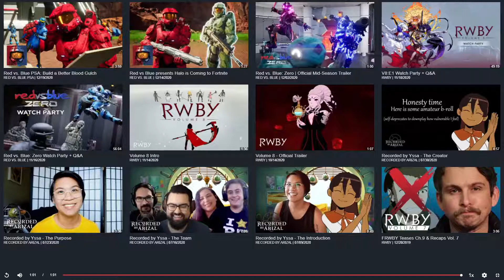RWBY Volume 8 Midseason Trailer Blind Reaction and Discussion!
My fear is immeasurable and my day is made.

Also, I'm so proud to be the kind of maniac to talk for 30 minutes about 30 seconds of new footage. =D

Also hope the lack of a normal thumbnail for this doesn't bother anyone, wanted to try something different for this kind of side video. Never show off my face in thumbnails... wanted to see if that makes for anything.. other than just scaring people away cause I look like.. me. Ouch...

Hey, hi, ho, and howdy huntsman and hunstresses and hunts. people? Huntsamigos? Beautiful people? Yeah that works... Anyway, HEY GUYS! That's right its time... it is.. TIME, RWBY Volume 8 is here and I am absolutely terrified and immensely concerned! Let's engage the.. uhh... fall.. of... Atlas. oh god...

This time we are covering the RWBY Volume 8, part 2 Trailer!

I must ask to keep spoilers out of the comment section, I want to say I don't have to say that but... lord knows there's always that one guy... come on Steve... don't be that guy.

Any and all video content used in these videos is the rightful property of those who own said content. The only thing I make claim to is the voice that comes out of my face and the work put into editing the video.